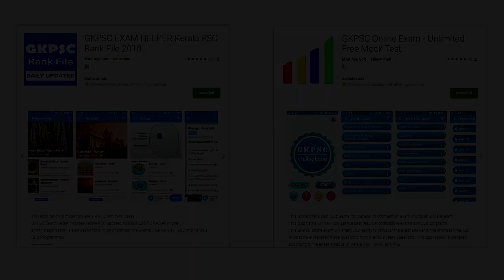P. Krishna Pillai Renaissance leaders - Question Answer Kerala PSC Coaching Class Malayalam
പി. കൃഷ്ണപിള്ള  | P. Krishna Pillai  Renaissance leaders - Question Answer Kerala  PSC Coaching Class Malayalam | P. Krishna Pilla